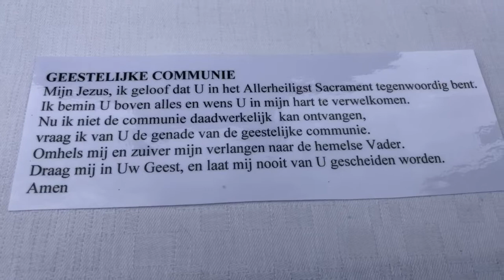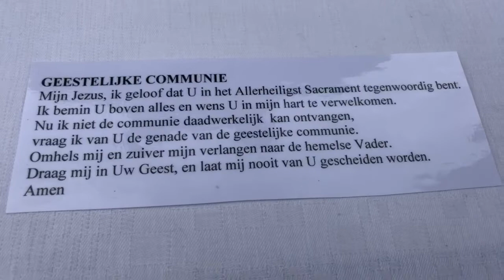H.MIS 18 april zaterdag in het Paasoctaaf